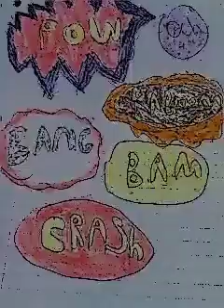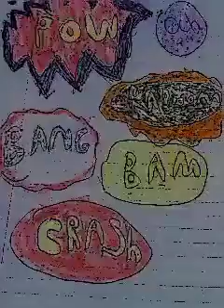lego superheroes episode 22 riddlers cartoon comic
so cool so scary on the end